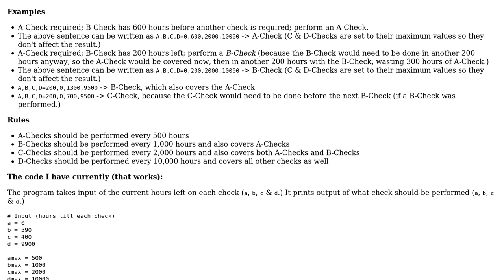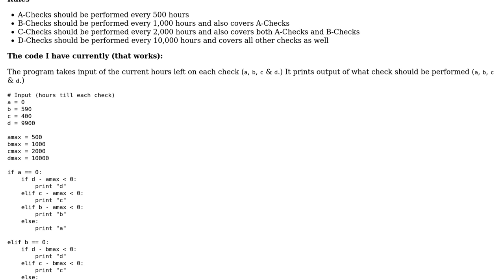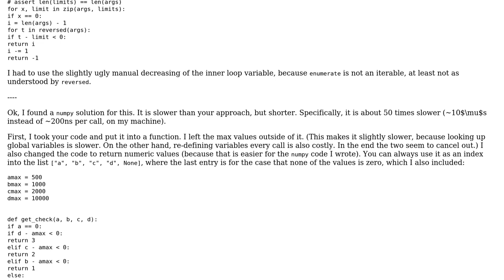Code Review: Pick what maintenance check required for game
With thanks & praise to God, and with thanks to the many people who have made this project possible! You are responsible for your own actions.